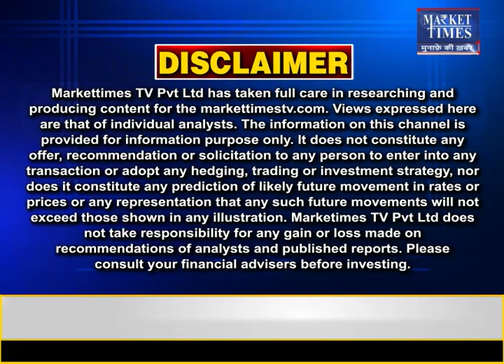सोना खरीदें या बेचें ? जानिए एक्सपर्ट की राय | Market Times TV